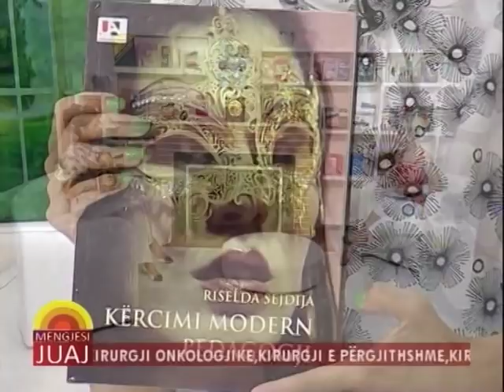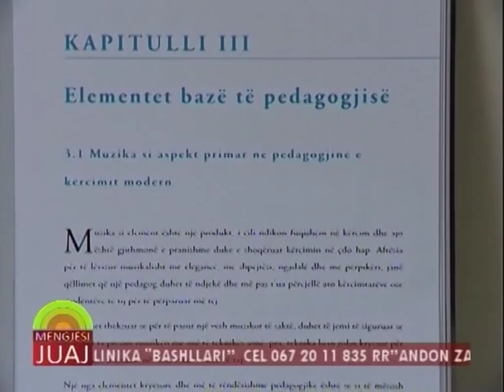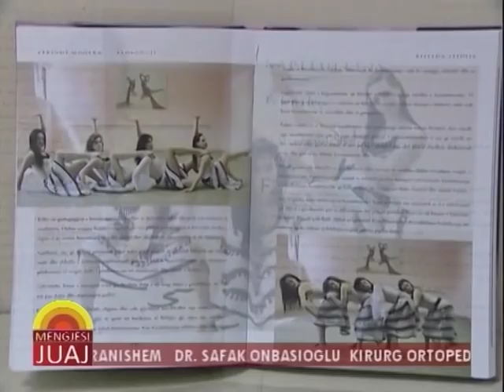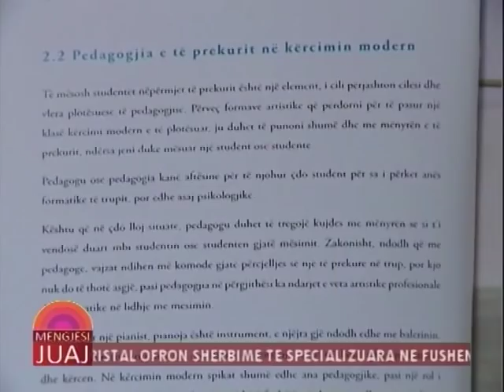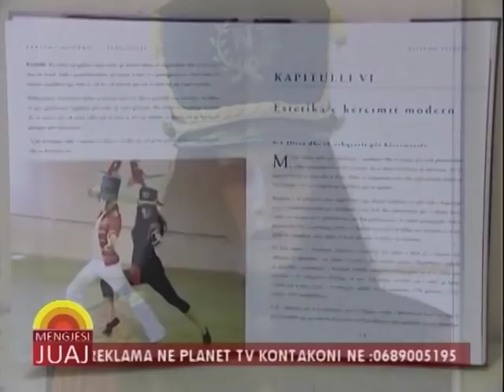Riselda Sejdija "Kercimi Modern Pedagogji" interviste ne Planet Tv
Koreografia dhe pedagogia e Universitetit te Arteve e ftuar ne planet tv per prezantimin e librit te saj me te fundit "kercimi modern pedagogji"